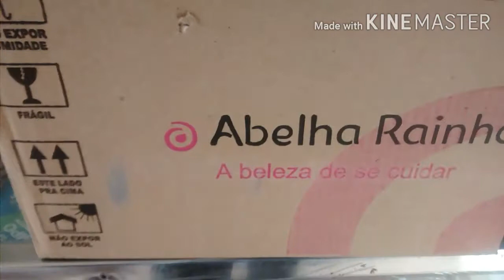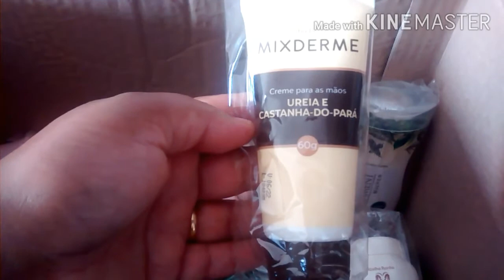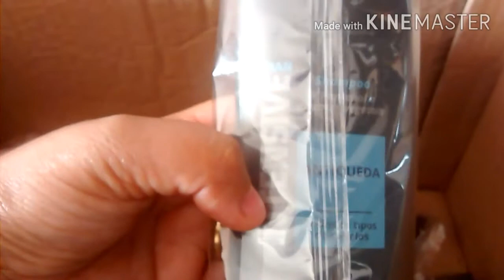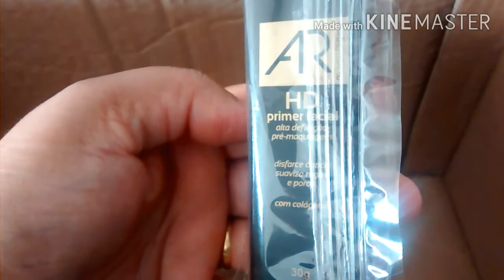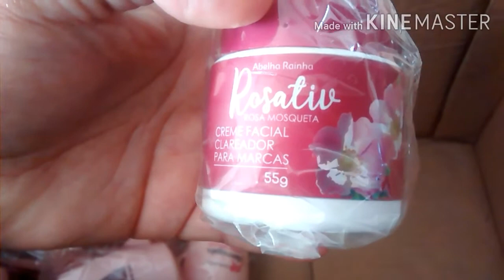Abertura de caixa Abelha Rainha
14 Dermopes e
 lançamento mixderme